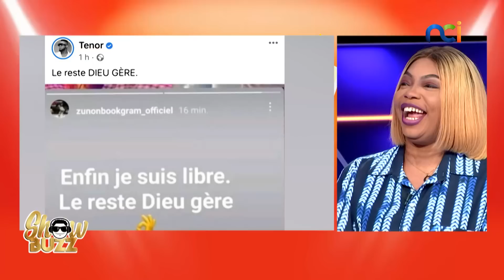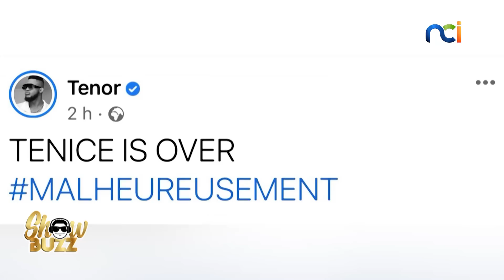Showbuzz du 04 juillet 2022 avec Juste Crepin Gondo et PrissK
Les papos au feu :
👉🏾 Tenor - Eunice Zunon : love est devenu vélo ?
👉🏾 Bebi Philip : les vraies raisons de sa sortie à Miss Côte d’Ivoire